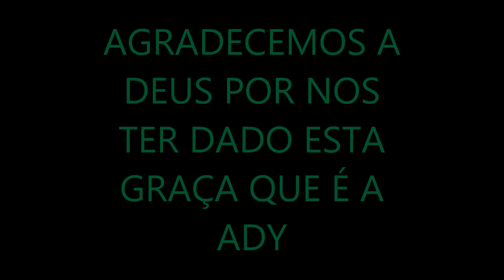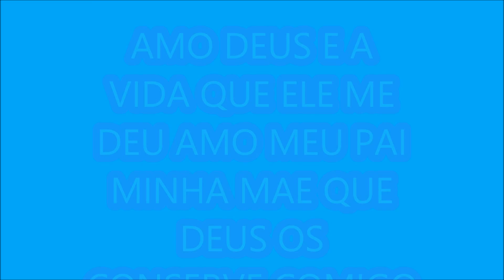ADY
PRINCESA ADY